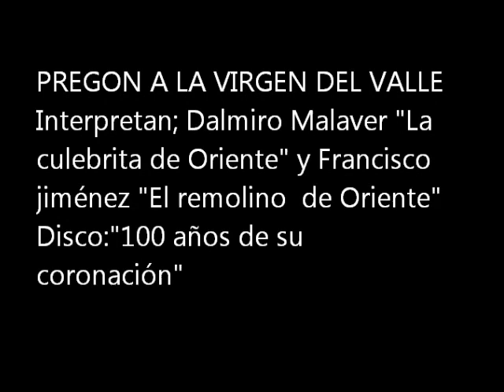Pregón a la Virgen del Valle.wmv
Edición de fotos y videos relacionados con la conmemora- ción de los 100 años de la coronación de la Virgen del Valle. Interpretes: Dalmiro Malaver "La culebrita de Oriente" y Francisco Jiménez " El remolino de Oriente".